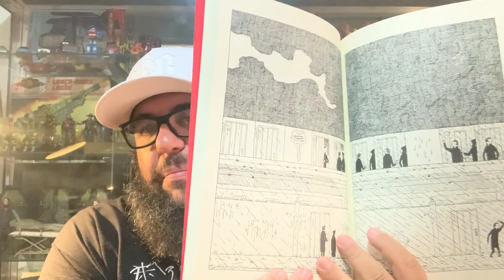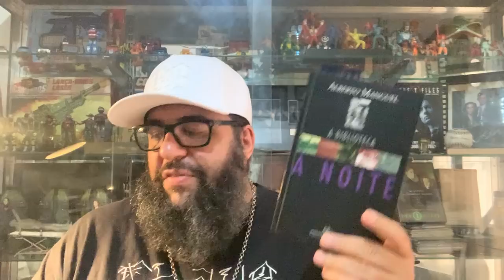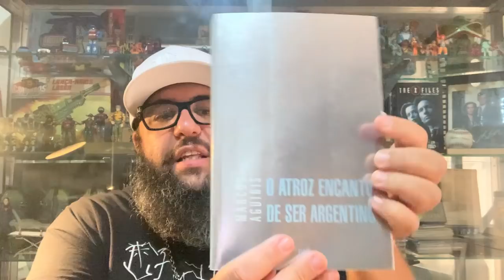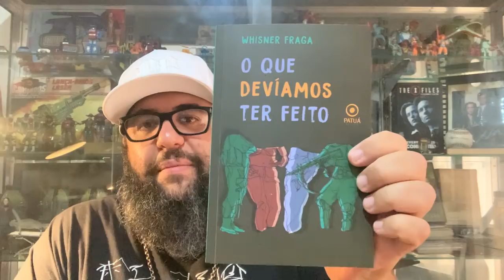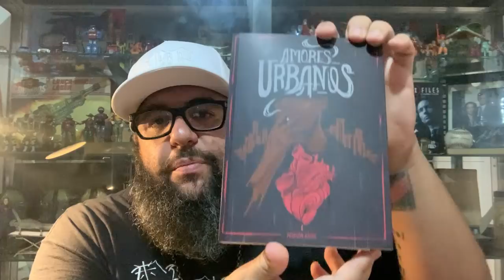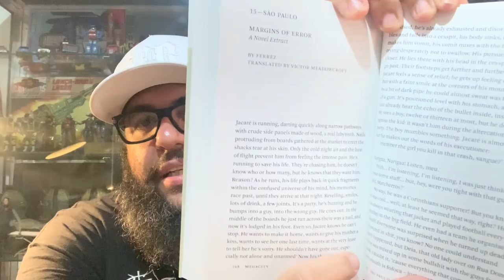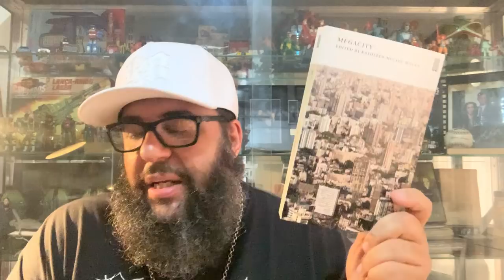Se rico lê, POR QUE É $UICID@?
Falo nesse video sobre Se rico lê, POR QUE É $UICID@?
Começo falando sobre a ideia de mais impostos sobre livros e que a receita federal mostrou um estudo que só quem ganha mais de 10 salários é quem consome livros... Só pode ser piada, né? rs
E quanto aos milhares de livros que vendi e vendo no Brasil e em mais de 30 países no mundo todo?
Quantas palestras e lugares que fui e ouvi um monte de pessoas que me falaram que leram meus livros, estavam mentindo então?(tem que rir, rapa...)
Falo sobre livros pra descontrair e atiçar a mente de vocês na evolução constante, falo da 1dasul, onde comprar minhas obras e falo também sobre outros autores da quebrada que se mantém na resistência.

TEMAS:
se só rico lê, porque sao tao $uicida$?, se rico lê, PORQUE É $UICID@?,
impostos sobre livros, paulo guedes, leitura, milhares de livros vendidos, capao pecado, manual pratico do odio, amanhcer esmeralda, datilografo do gueto, palavrarmas, deus foi almoçar,
 1dasul, onde comprar, ,autores da quebrada,  resistência, literatura marginal, resistencia literaria,